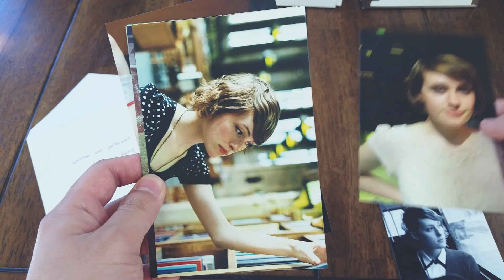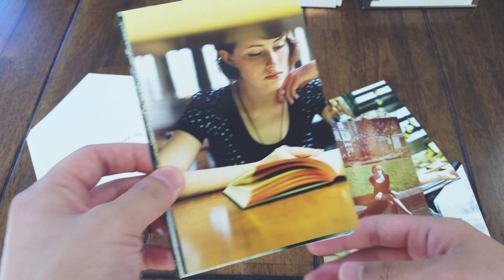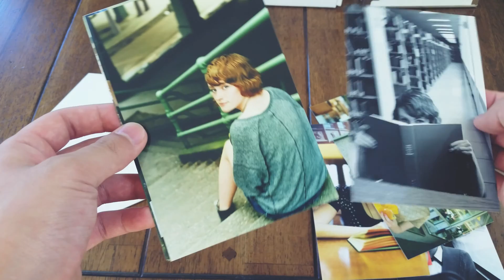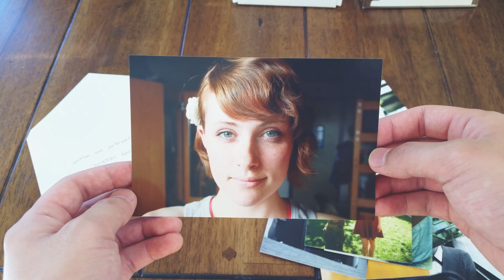Dolly and I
I wrote this song backstage, 30 minutes before I performed it at an open mic. A favorite of mine. Also, filmed with my Samsung Galaxy S5 in 4K resolution! :0 All the pictures were taken by me on the beautiful University of Washington campus. Enjoy!

Shoutout to my friend Jenny Ginn for being a beautiful "Dolly" for this music video. She creates some amazing artwork of her own. Check out her art here: